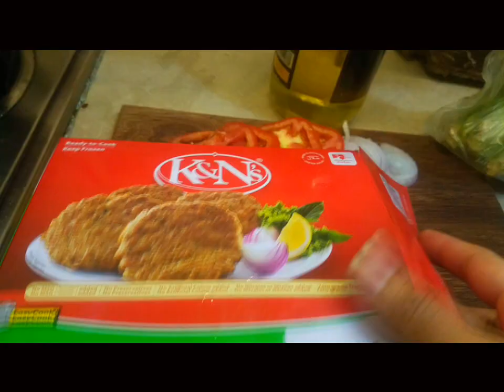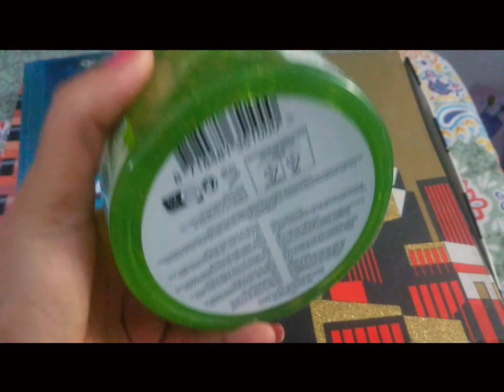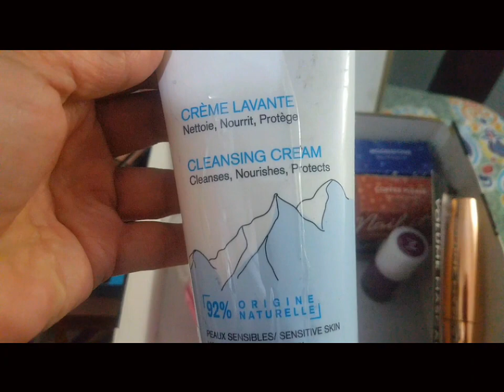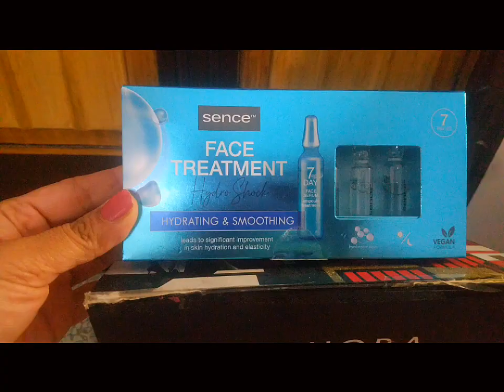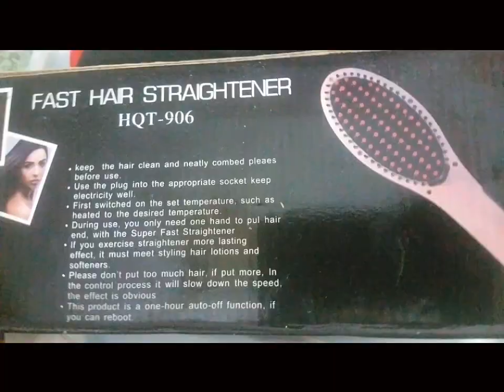Day of my life|daughter ka admission krwaya||itnay gifts aa gye